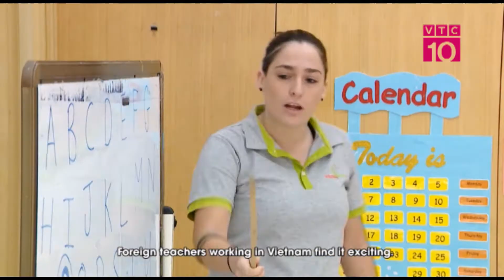Giáo viên nước ngoài tại Việt Nam với ngày 20 11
VTC10 |Cảm nhận của những giáo viên nước ngoài trong ngày Nhà giáo Việt Nam 20/11